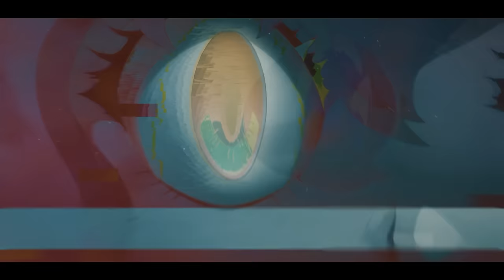RED RUM - SECT UNIT X WITCHOUSE 40K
AMV by team TRASH: Crazy King

Lyrics:

Murder
Kill a muhfucka kill a muhfucka (x2)
Murder
Homicide, homicide is on my mind
Murder
Suicide is on my mind all the time (x2)

I’m lookin like diddy, I’m smokin a fitty I’m spending a check and I’m takin yo bitch/
Im playin 380, not playin 360, I bust down the watch, now come check out da wrist/
He said that he witit, I pulled up he didn’t, I bust down the glock and extended the clip/
I’m in a new a city, i got a new biddy, I pull up w gang, and we smoke out da zip/

Acog on em, and I turn em to a calico/
Bedrock, body fallin faster than a domino/
Red bone shawty
Got her listening to redstar/
Death Star Shawty
Tried to kill me now she gotta go/